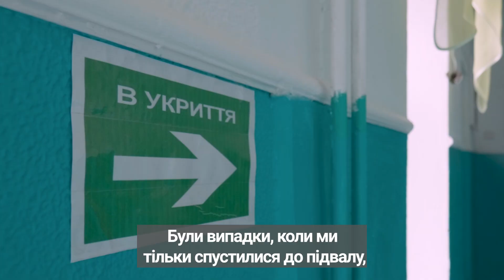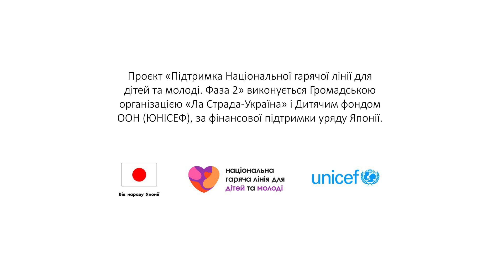Відвідування деокупованих шкіл Сумщини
Психологині ГО «Ла Страда-Україна» за підтримки Дитячого фонду ООН (ЮНІСЕФ) та уряду Японії відвідали 4 школи Сумської області, які перебували під окупацією.

Переживши часи окупації, діти продовжують навчання, незважаючи на часті повітряні тривоги, необхідність вчити уроки в укриттях, особисті переживання та такий вже, недитячий, а зовсім дорослий пережитий досвід.

У відео показуємо, які учні та учениці Великосамбірської школи вчилися протидіяти булінгу, розпізнавати токсичні стосунки та власні емоції і турбувати про свій ментальний стан. Також до занять долучитися батьки та вчителі, адже від їхнього стану багато в чому залежить і стан дітей.

Проєкт «Підтримка Національної гарячої лінії для дітей та молоді. Фаза 2», впроваджується Громадською організацією «Ла Страда-Україна» і Дитячим фондом ООН (ЮНІСЕФ), за підтримки уряду Японії.